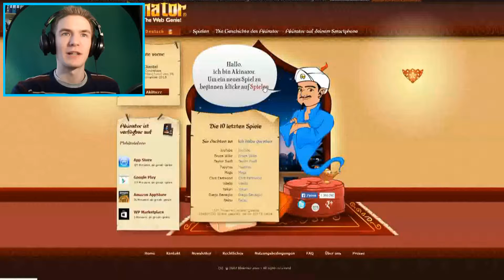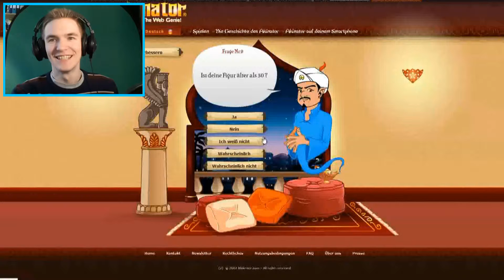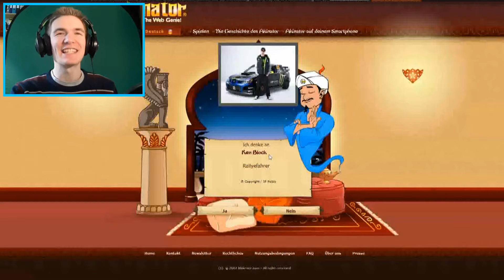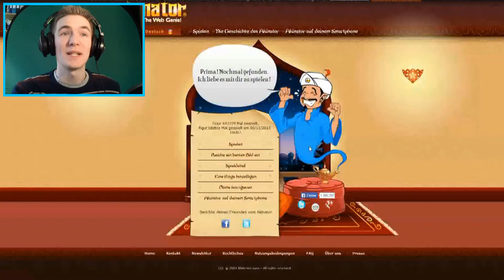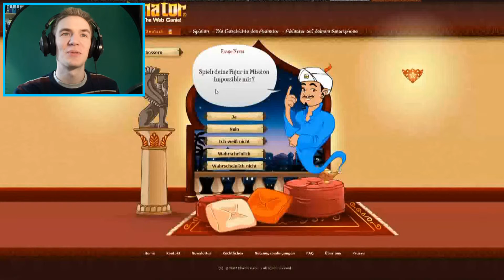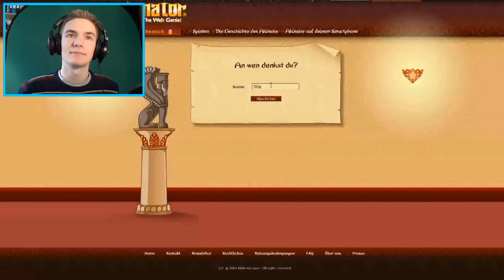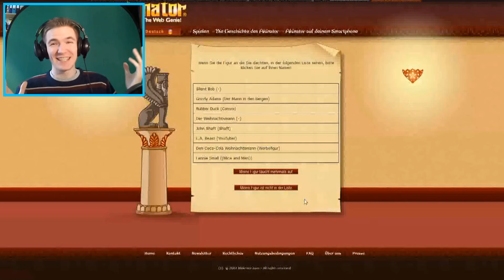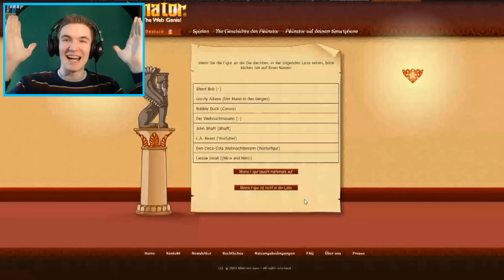THE AKINATOR! DO IT! - Deutsches Let's play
Wie kann man Shia LaBeouf nicht finden - habt ihr ihn gefunden? ▼ANDERE TOLLE SACHEN DA UNTEN!▼

Was EUCH auch gefallen könnte: :))

GTA San Andreas Titelsong

Song:
Ready Aim Fire
Bushwick Tarentella Loop

Ich danke jeden der mich unterstützt, ein LIKE da lässt oder meine Videos mit Freunden teilt. Aber auch jeder Kommentar interessiert mich!